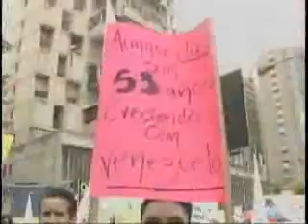Un Corazon que grita,Volveremos,lo sabemos - RCTV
Un Corazon que grita,Volveremos,lo sabemos - RCTV a un año del cierre.